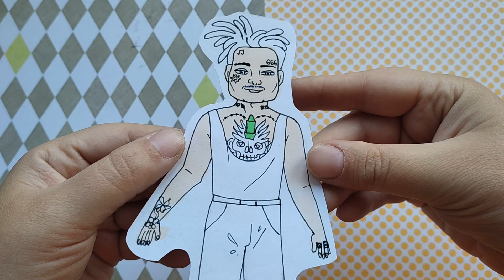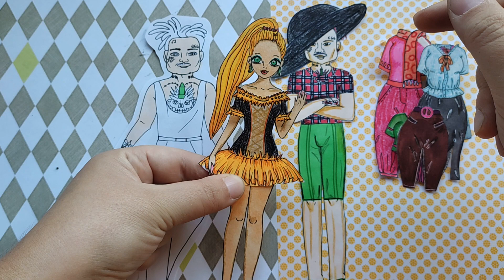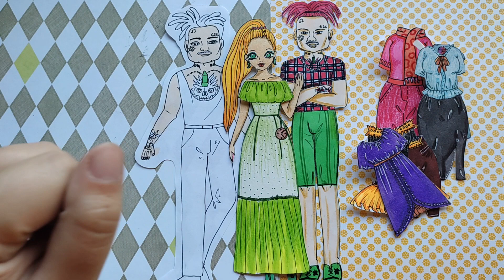ОБЗОР БУМАЖНОГО МОРГИ или ШТЕЙНА?! И куколка-подруга покажет свою одежду)))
Приветик всем! Сегодня покажу вам одну (точнее 2) бумажные куколки из знаменитостей ( и певцов конечно)  И конечно примерим одежду для бумажной красавицы!
Моя почта для ваших писем: Ростов-на-Дону, ул. Орбитальная 70/2 ДИНА ГРЕЧИШНИКОВА